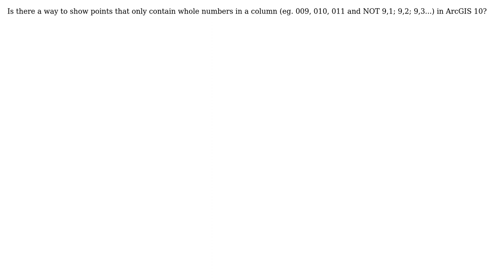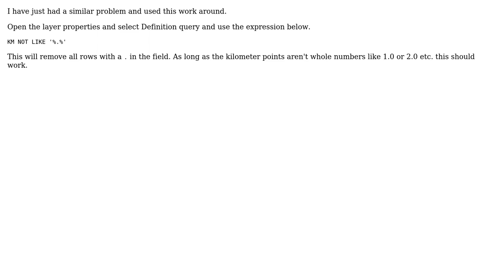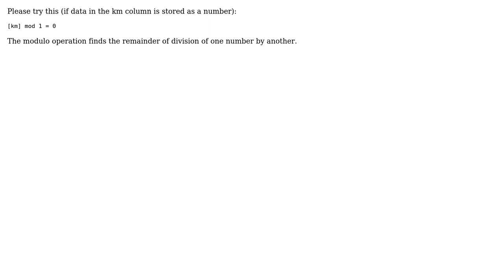GIS: Filter by attribute to show only records with whole numbers (3 Solutions!!)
GIS: Filter by attribute to show only records with whole numbers

With thanks & praise to God, and with thanks to the many people who have made this project possible! | Content (except music & images) licensed under CC BY-SA | Music | Images & others | With thanks to user tinlyx user Matt Johnson user Jens user Elli and the Stack Exchange Network Trademarks are property of their respective owners. You are responsible for your own actions.